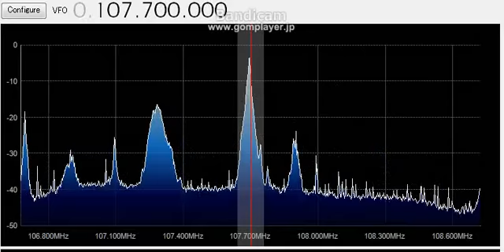MEMO FM トロッポ 2013 0808 1506 JST